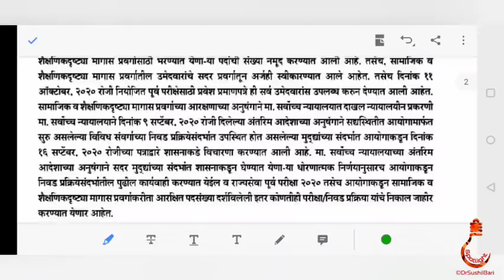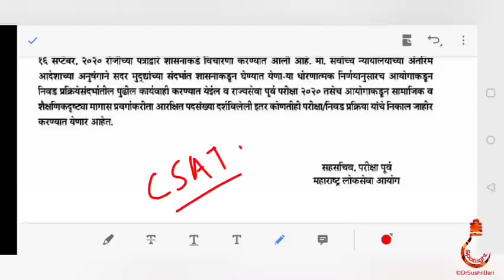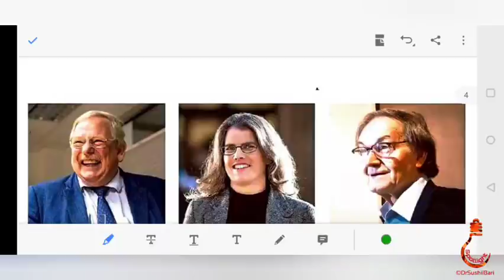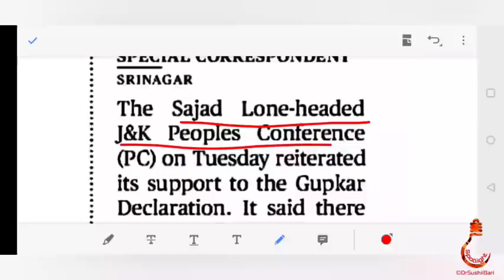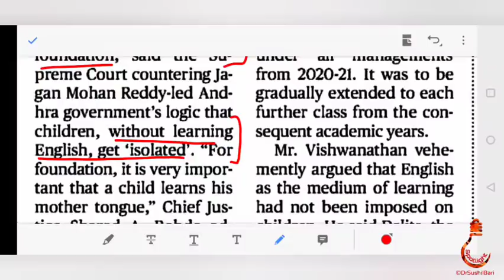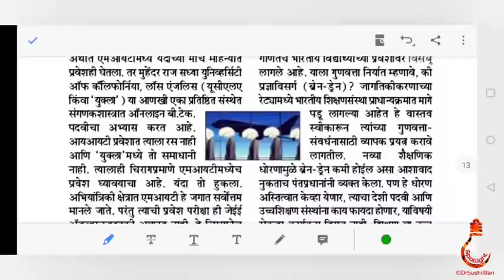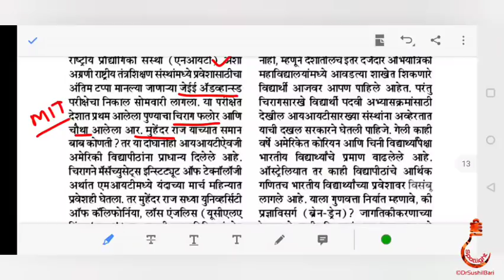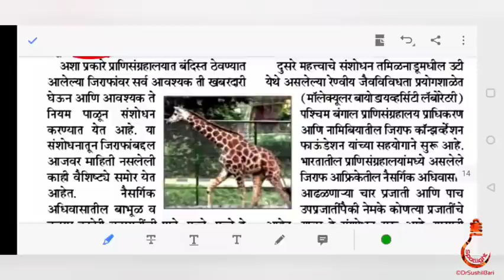7 ऑक्टोबर 2020 "THE HINDU" व "लोकसत्ता" चालू घडामोडी विश्लेषण | Dr.Sushil Bari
SPOTLIGHT : 7 ऑक्टोबर 2020  "THE  HINDU" व "लोकसत्ता" चालू घडामोडी विश्लेषण  |  Dr.Sushil Bari